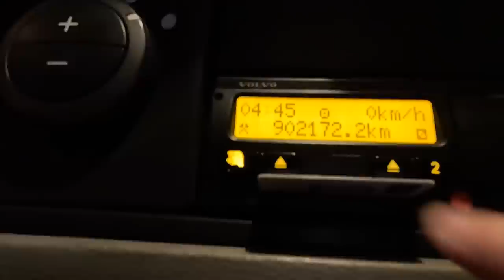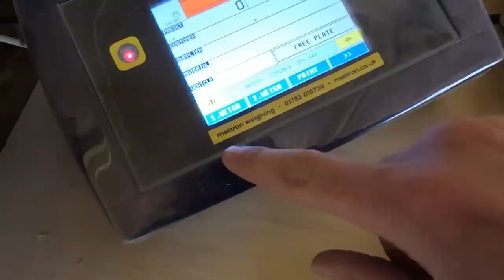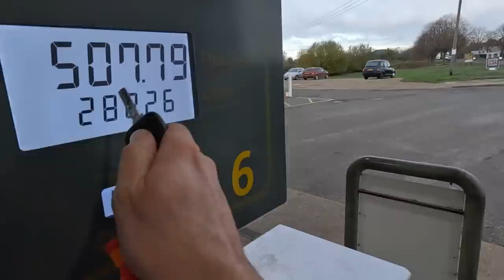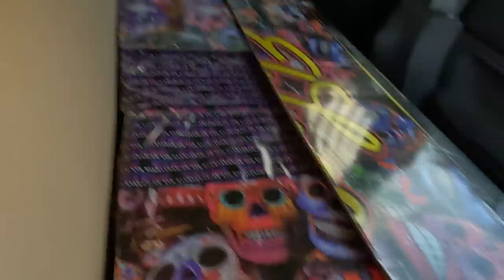I’m BACK At Datashredders | *NOT CLICKBAIT* | Gift From Scania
Trucker Tim
WISBECH
PE14 4FQ